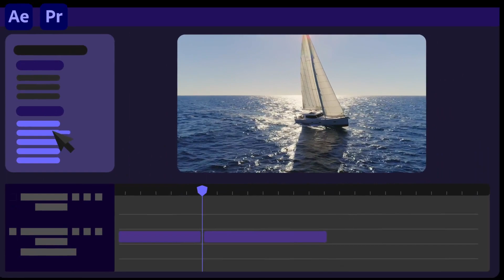Wave Transitions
Wave transitions for After Effects and Premiere Pro is everything you need to create cool, stylish and appealing videos. Create amazing special event, street videos, slideshows, commercials, promos, logo openers, teasers, promo videos, fashion videos, wedding, music videos, youtube videos, sport videos etc. This stylish wave animation will add professional and happy look to any video presentation without the need for additional software or plugins. Just place the transition you like on top of your footage and and you are ready to go!

    Main features:
    After Effects CC and CS6 compatible
    Premiere Pro compatible via included mogrt files
    No plugins required
    Really easy to use
    Free updates and support
    Color controls
    No pre-renders
    Free updates
    Free Fonts, links included
    Detailed video tutorials with voice over included
    Universalizer Controller